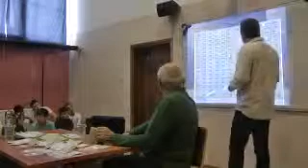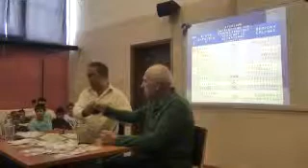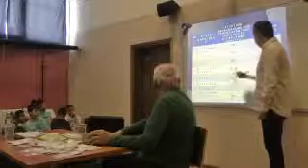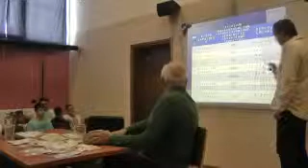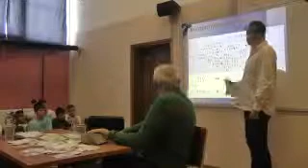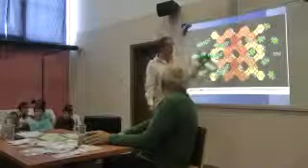Διάλεξη του Ν. Λυγερού: Εφαρμογές και πειράματα με τον ζεόλιθο, 1ο Γυμνάσιο Κρύας Βρύσης 24/10/2013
Διάλεξη του Νίκου Λυγερού με θέμα: "Εφαρμογές και πειράματα με τον ζεόλιθο". 1ο Γυμνάσιο Κρύας Βρύσης. Πέμπτη 24 Οκτωβρίου 2013, ώρα: 12:30